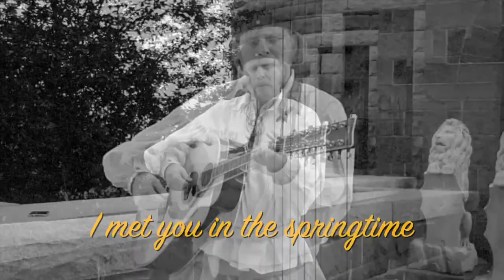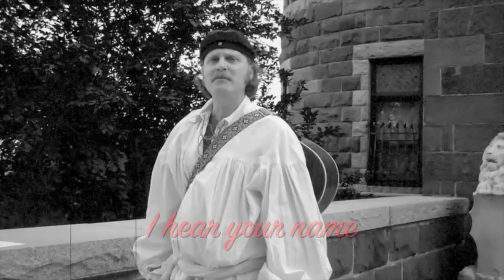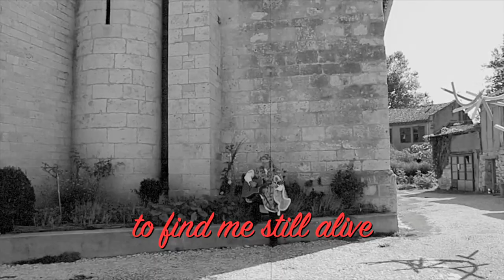Lorelei (Yvalain & Glenn Basham) - ATLANTIC STATION album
"LORELEI" an original by Glenn Basham (words) and Yvalain (music). All vocals by Glenn, all instruments by Yvalain. It's another one of our early works carefully reworked and remixed in the last months. The video was made in natural sites, Glenn in the US-East coast and Yvalain in the South-West of France to evoke the medieval times. We initially shared that song (in its original mix) many years ago so it's a great pleasure to share it in its refreshed shape. Listen our album ATLANTIC STATION on streaming services. Thank you very much for your listen and support